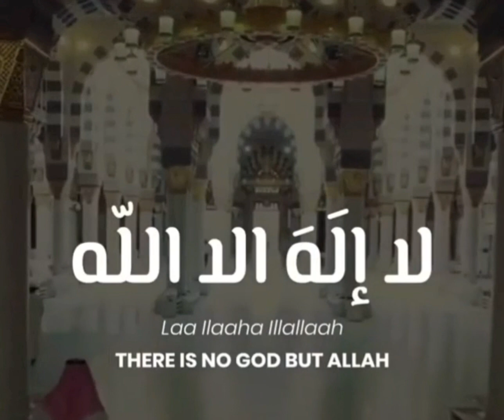Eid Takbeer || Allahu Akbar Allahu Abkar La ilaha Illalla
Beautiful Eid Takbeer - Soothing Voice

Allahu Akbar, Allahu Abkar
 La ilaha Illalla
 wa lillahil Hamd

Allah is Greatest, Allah is Greatest
There is no God But Allah
And the praise is for Allah